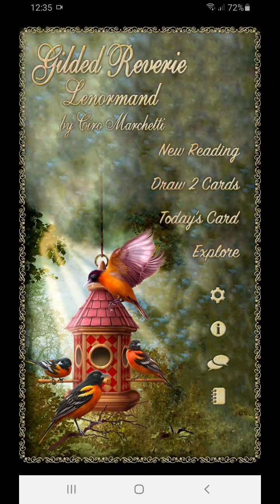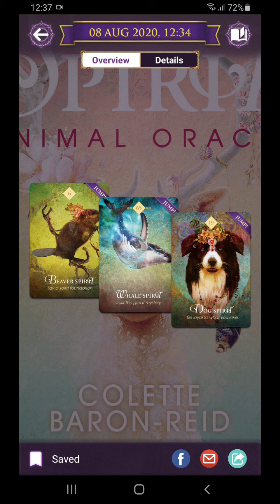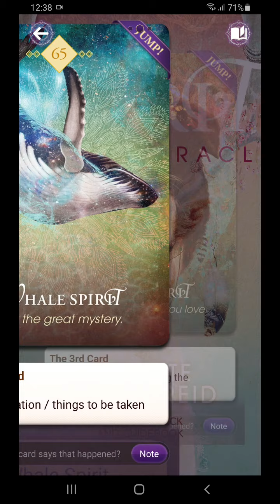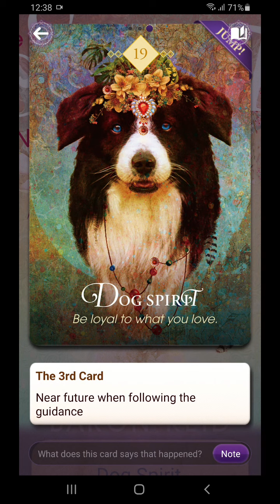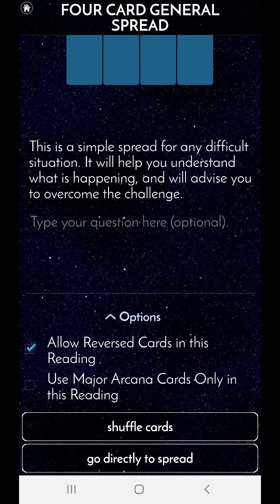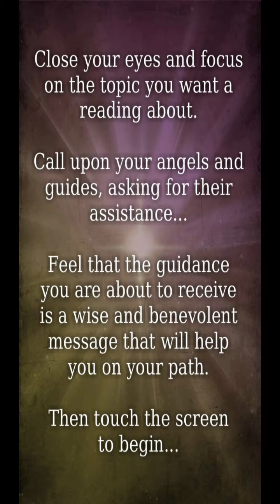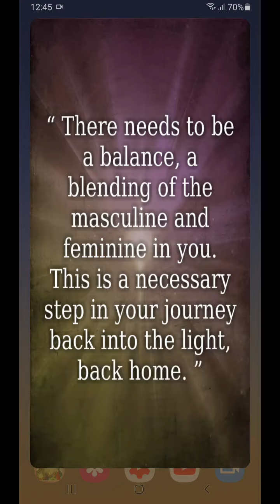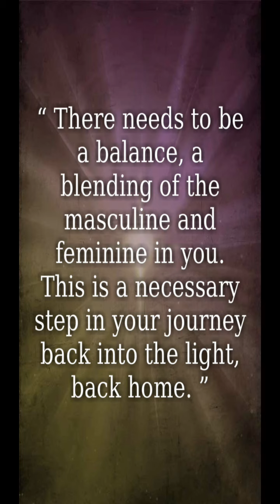10 8 2020 Berita baik, tetapi harus bersabar. Berpegangan pada kebaikan. Luar tak sepenuhnya dukung.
Kabar baik berpotensi datang hari ini, bukan kasak kusuk, membuka kesempatan kita untuk mengembangkan diri, tetapi semua ada fungsi waktu. Upaya kita di masa lalu sudah menunjukkan hal positif dan membukakan jalan untuk perkembangan lebih jauh, tetapi semua masih misteri besar pada saat ini. Kita hanya yakin bahwa, apapun yang tersedia untuk kita di depan adalah wajah ramah dan cinta yang tulus. Bulan di Taurus sextile dengan Venus di Cancer membawa kita untuk berpikir tentang fondasi yang stabil dan memberi rasa aman. Memang di luar sana ada energi agresif, orang punya kepentingan sendiri, dan lainnya yang bisa membuat kita frustrasi, tetapi kita juga punya kesempatan untuk healing dalam kestabilan, keuangan dan ekspresi diri yang lebih membebaskan. Hari ini kita hanya bisa mengamati tanpa banyak bisa mengambil inisiatif tindakan. Tetapi kita masih bisa menawarkan emosi yang lebih menenangkan. Yakin bahwa semua membawa kita kepada keberuntungan. Tetap pertahankan keseimbangan antara maskulin dan femini, tanpa usaha untuk mendominasi, dan selalu berpegangan pada kebaikan agar kita selamat hingga kelak.